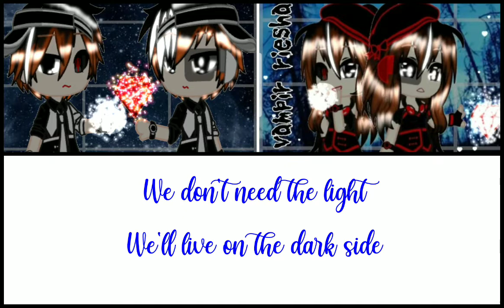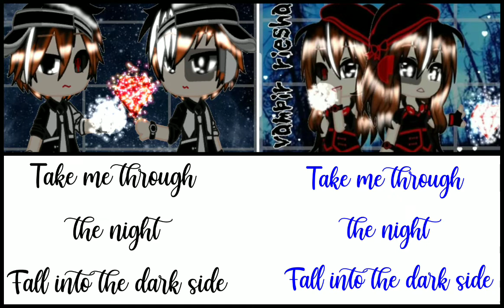darkside switching vocals cover: fariesha reisha & alif farizi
gift for: @syasya_syadina05

creator video: @danish_ravindra05